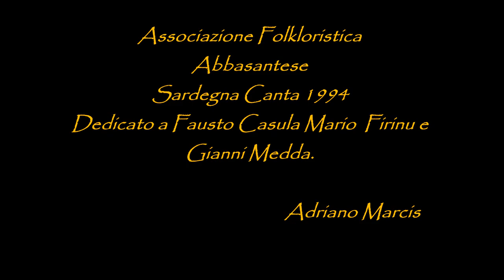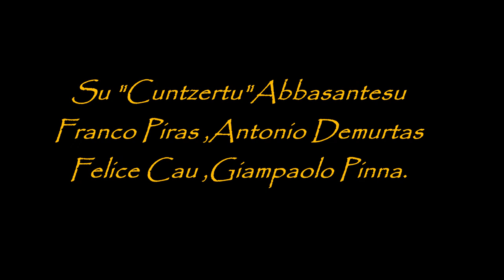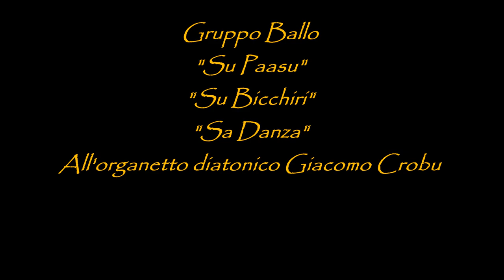Associazione Folkloristica Abbasantese 1994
L'Associazione Folkloristica Abbasantese ospite nella trasmissione televisiva di Videolina   "Sardegna Canta" nel 1994. Si esibiscono il coro Polifonico ,su Cuntzertu e il Gruppo di ballo,
Dedicato a Fausto Casula Mario Firinu e Gianni Medda